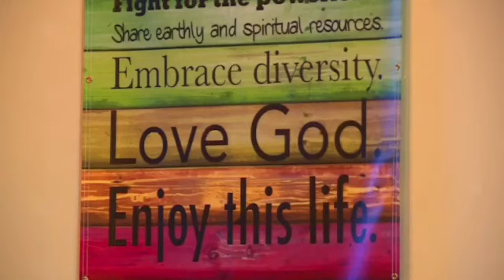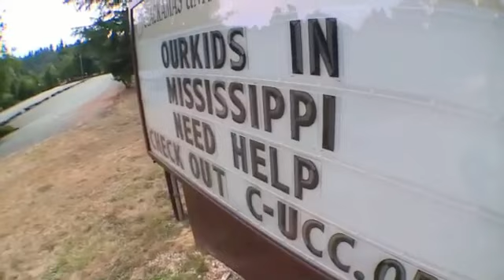TEAMBLU TIMES | OURKIDS | ICE RAIDS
I hope you all are picking up on a theme here. When I pick a team, I'm in it to win it. I will risk my choices so that those with less can hold onto what's left of theirs.

We hustle for those that can't hustle for themselves right now.

Making your tips and our tits count.